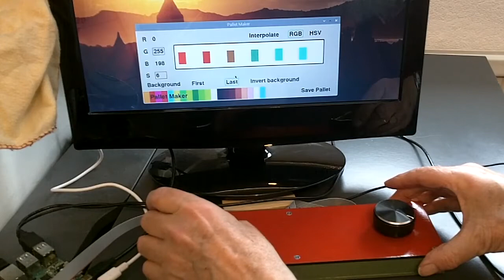Palette Maker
In the June 2020 Issue of the MagPi Number 94. Use two rotary encoders to generate multi step colour palletts, with adjustable background. Music by me.